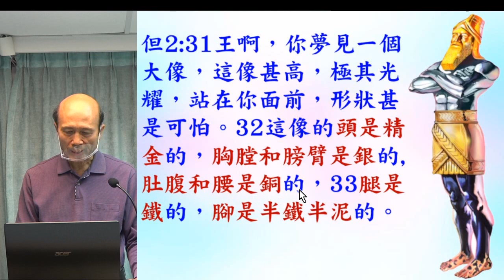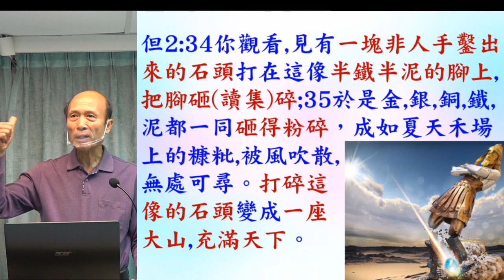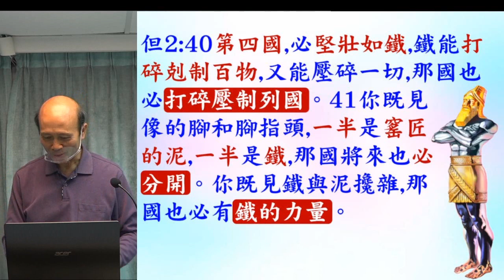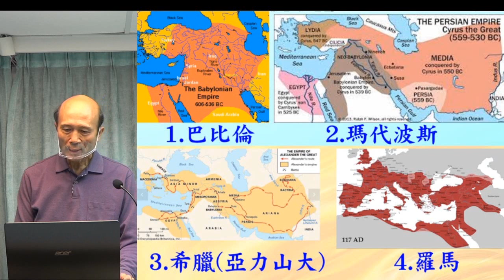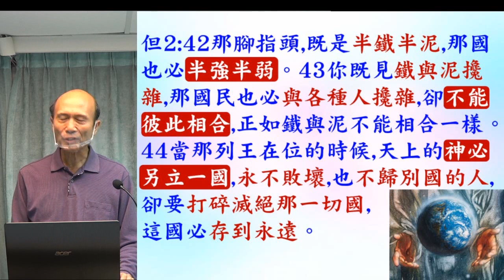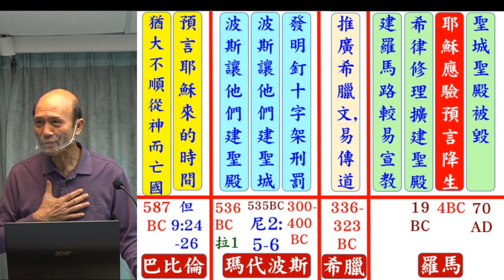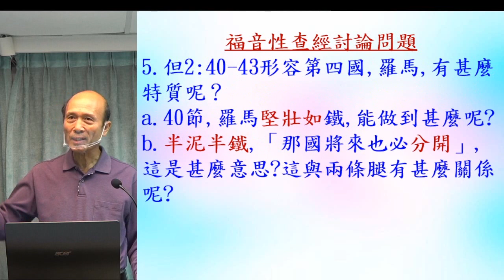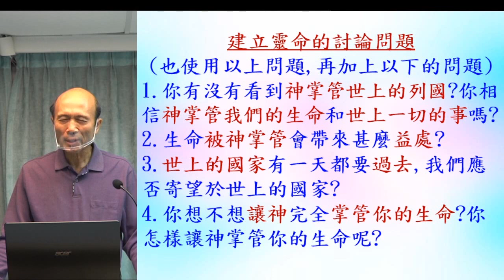福音性查經(10) - 聖經在主前一千年預言耶穌被釘十字架 - 詩22:14-18 2011.11.20 葉牧師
福音性查經(10) - 聖經在主前一千年預言耶穌被釘十字架 - 詩22:14-18

請肯定戶口名字是：Global Fire Missions Ministries Limited.

1. 與主的關係：怎樣建立與主相愛的關係，怎樣從主的愛得力，怎樣深信神的供應和計劃。
2. 處理生命：怎樣不被人、罪、負面思想情緒和潛意識、婚姻和生活的問題、和侍奉的問題影響。
3. 進入不同層次的侍奉：侍奉可以由簡單的生活見證，到建立別人的靈命，或進入策略性的侍奉。

《輕鬆得勝》的特色：
1. 一目了然：簡單知道怎樣處理和發揮生命。
2. 有實際可行的方法：我和很多人曾20年實際地應用。
3. 可以輕鬆喜樂地得勝：可以在恩典中輕鬆喜樂地處理任何問題，不需要在壓力下成長。因為耶穌的軛是容易的，而神喜悅我們任何真心的努力。
4. 活出《輕鬆得勝》並不太難：處理和發揮生命並不是遙不可及。